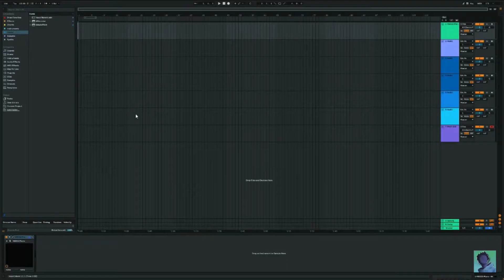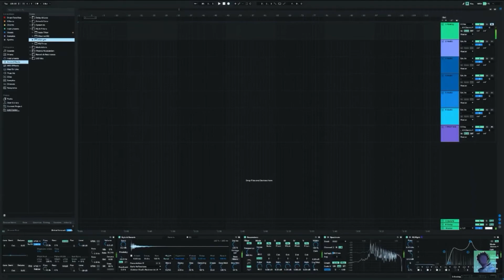My first look at Ableton Live 11 Suite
I Got Ableton Live 11 Suite as an early Christmas present, here's my first look at it!